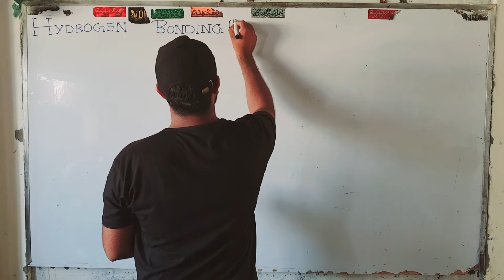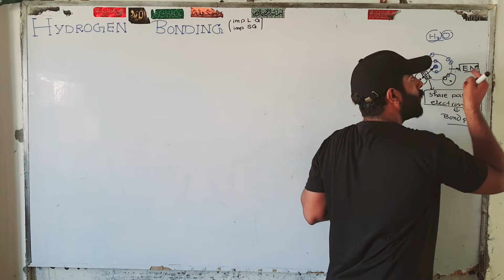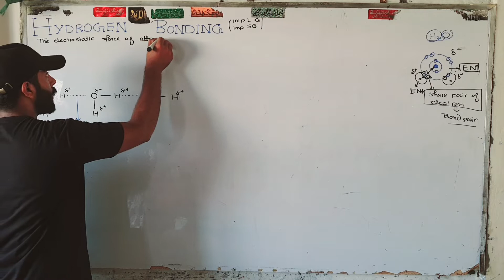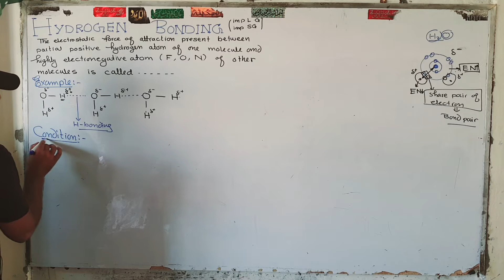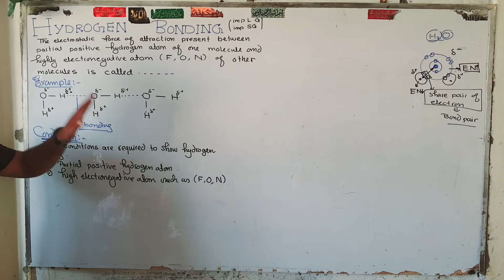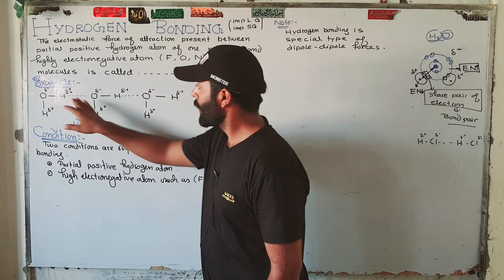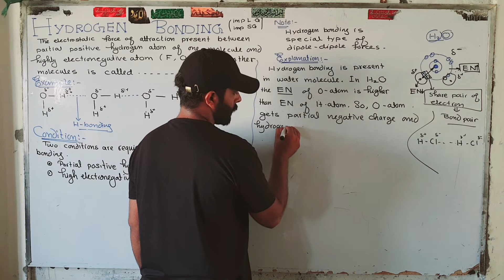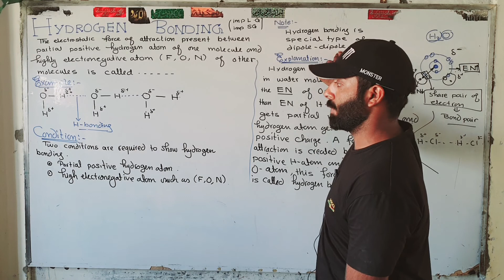Part-1. Hydrogen bonding | ch#4 | 9th class chemistry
hydrogen bonding and explanation of hydrogen bonding with examples.